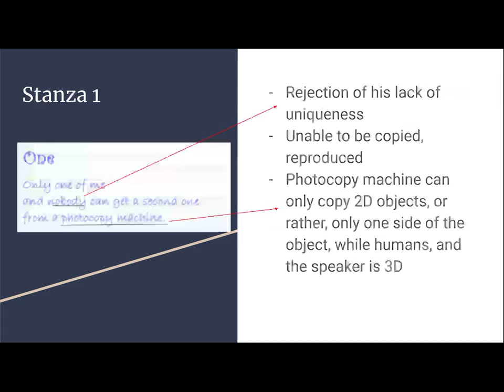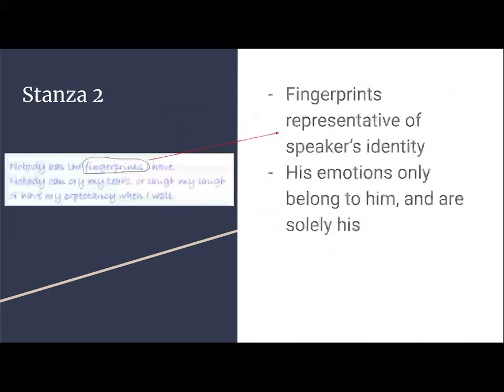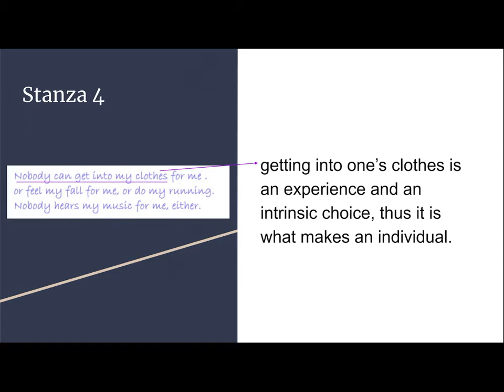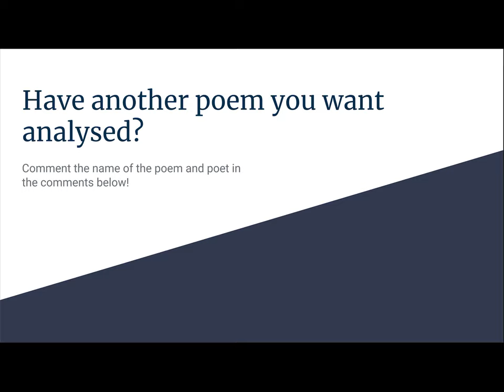Poetry Analysis of One by James Berry l Poetry With Shing EP 1